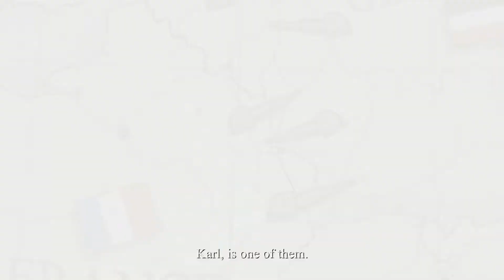Valiant Hearts | Trench Warfare in WWI | Part 1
If you've come to love my awesomeness, don't keep it to yourself, share it with the world and let them know - sharing is caring ;)

Valiant Hearts : The Great War is the story of 4 crossed destinies and a broken love in a world torn apart. Dive into a 2D animated comic book adventure, mixing exploration, action and puzzles.

Follow me on some epic social media!